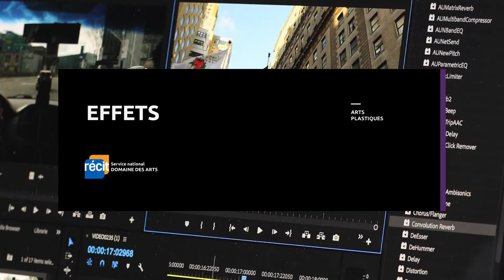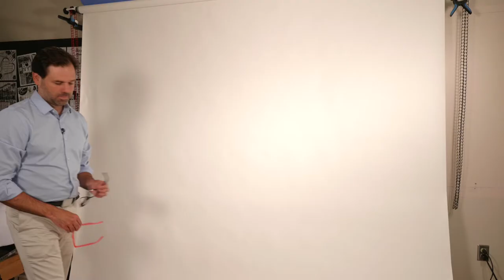EFFETS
Voici une capsule explicative concernent le langage multimédia :  différents effets lors d'un tournage ou d'un montage vidéo.
Capsule didactique de type classe inversée a été réalisée pour le cours de formation à distance (FAD) de 4e secondaire en arts plastiques